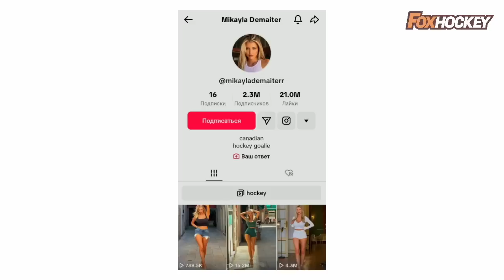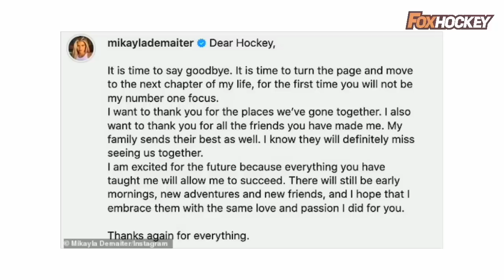Ушла из хоккея и рубит миллионы: необычная карьера самой красивой хоккеистки в мире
Мы уже рассказывали в нескольких наших выпусках о том, как профессиональные хоккеисты вкладываются в разного рода бизнес по окончании карьеры. И если мужчины зарабатывают больше, и общественное внимание к ним выше, то вот девушкам иногда приходится искать нестандартные пути для самореализации вне льда. А если еще игровая карьера при этом не получилась, то тут становится даже посложнее. Хоккеистка из Канады Микэ́йла Демэ́йтер подошла к этому вопросу совсем уж нестандартно и стала… звездой ОнлиФанс. Как это вышло? Сейчас расскажем. Усаживайтесь поудобнее, мы начинаем.

Текст: Илья Балашенко
Озвучка: Филипп Олешев
Монтаж: Иван Крузенштерн